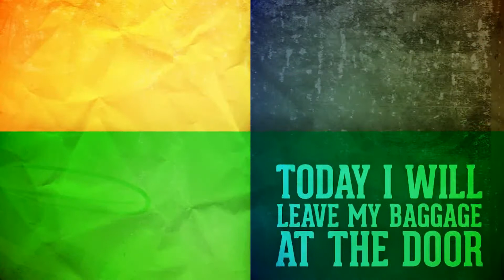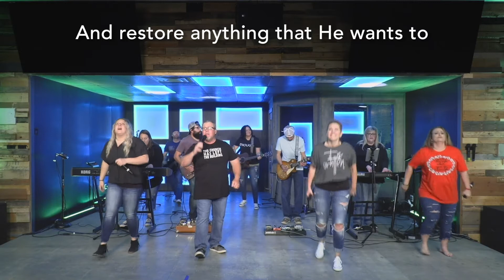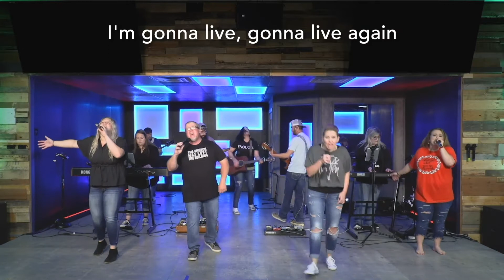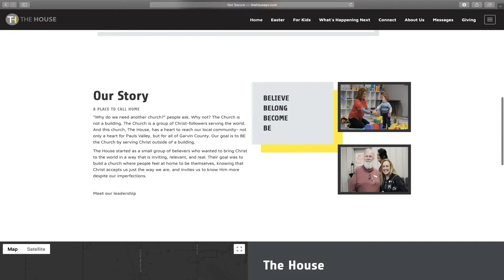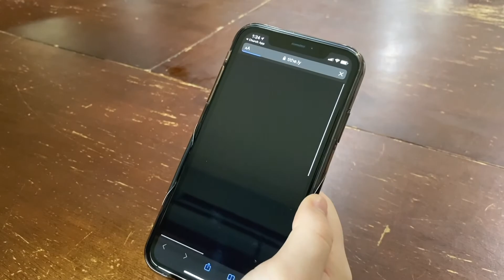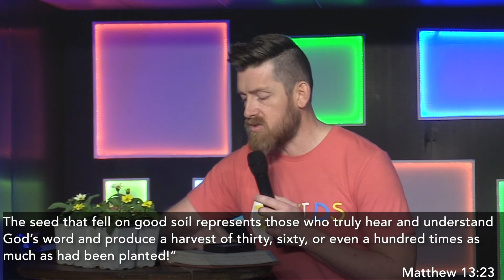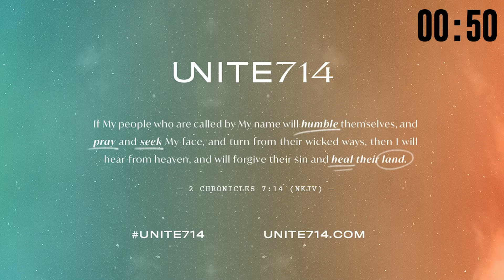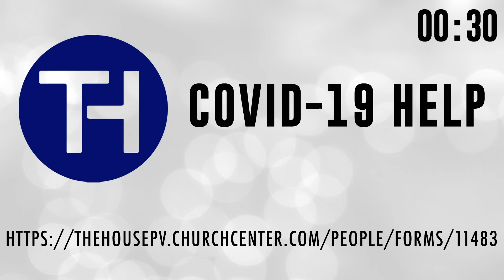Kids Takeover 2020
Kids Takeover!